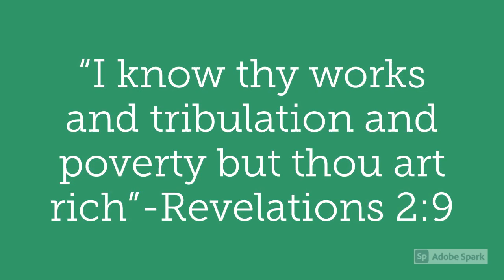The Freedom Georgia Initiative/ The New Black Wall Street!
19 Families purchase over 95 acres to establish a safe city for Black people in Georgia.  The intent is to build a New Black Wall Street. A city-owned operated and completely controlled by Black people. If they could do it then. We can do it now.